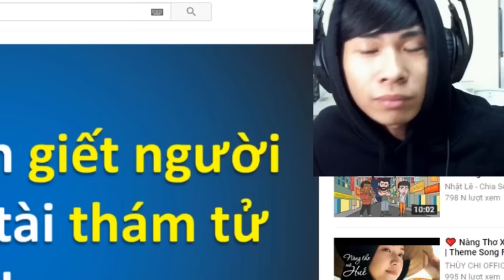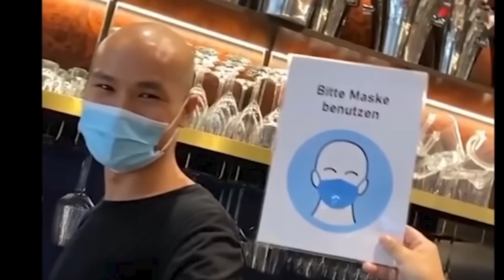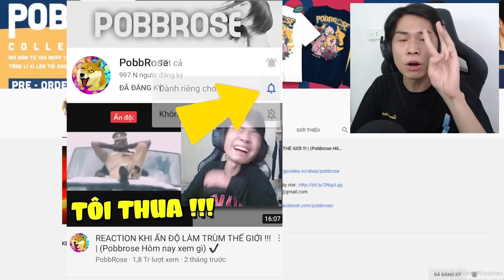VỰA MUỐI MẶN NHẤT VIỆT NAM !!! (Pobbrose TTCC) ✔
Pobbrose Thử thách cấm cười TTCC